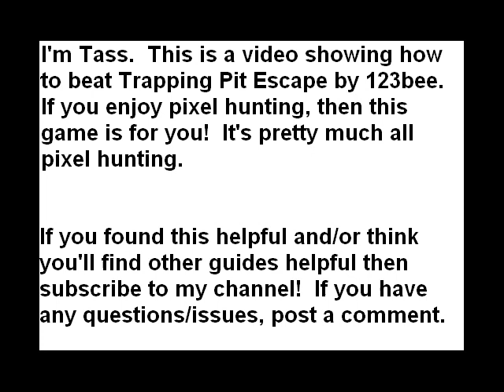Trapping Pit Escape Walkthrough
This is a video of me, Tasselfoot, beating the 40th room escape game by 123bee.  It's short in terms of stuff you have to do...  but long in terms of pixel hunting your first time through it.  Pretty annoying having to figure out where you need to dig with your shovel.  C'est la vie.